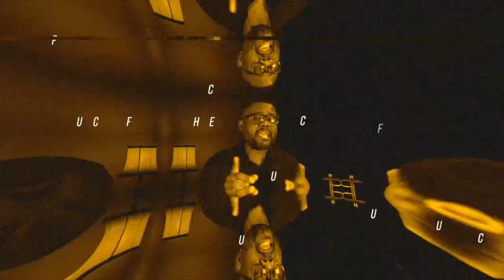Episode 1 - The State of The Church with Bishop Effell Williams Sr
The Pastor's Corner
Ways To Give:
Givelify